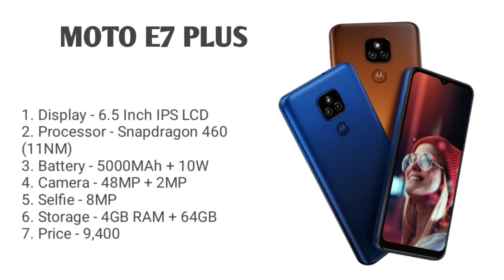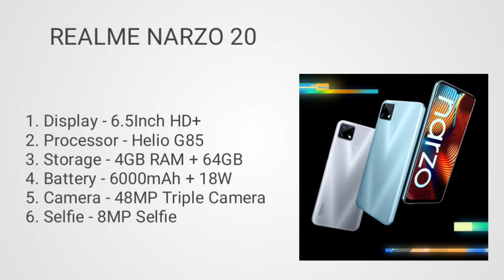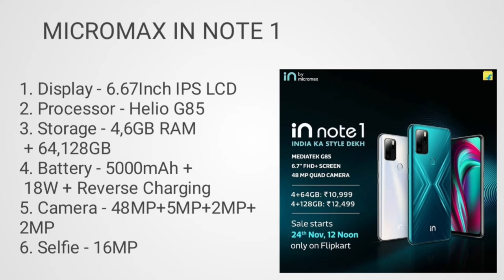Top 3 best video recording smartphone under 10000. Best smartphone for video recording under 10000